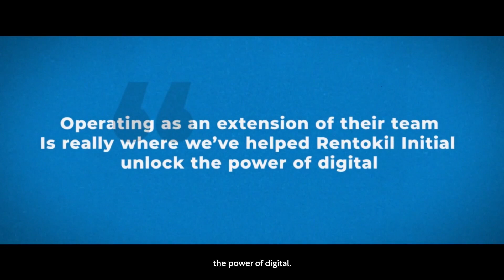James Lees, Account Director at VASS, Drives Clients' Digital Success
VASS is a leading digital solutions company headquartered in Madrid, Spain. The VASS network of 4,700 network spans across 26 countries, helping customers drive commercial success through digital adoption and execution of innovative and scalable projects, making the Complex Simple.
James Lees is the Account Director at VASS, in the UK and Ireland. A crucial element of his role is helping customers supercharge their teams to achieve their digital goals.
“In essence, I help customers unleash the full potential of their digital goals and drive business success; with a blend of technology, skilled resources and expert knowledge.”

As Lees sees it, fundamentally the benefit of working with VASS is that customers are not just hiring a software engineer or architect, they are unleashing the power of VASS’s extended team of experts and decades of experience and thought leadership.